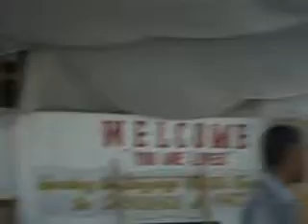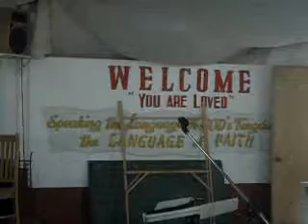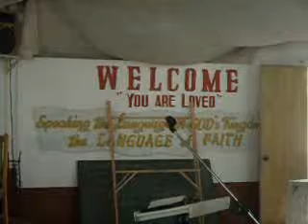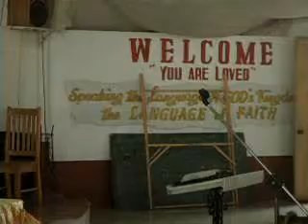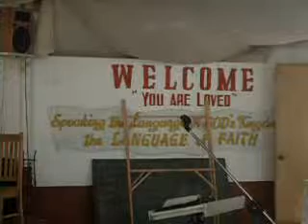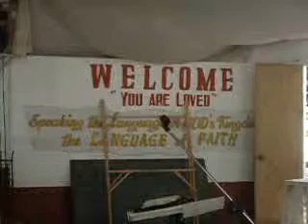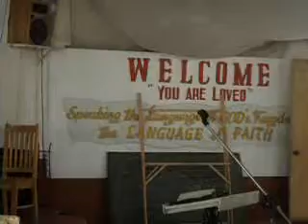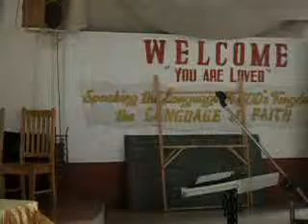April 7, 2013 Word of God